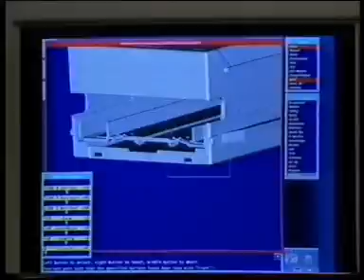Goodbye NCR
Cheerio from the Ghosts oh Gourdie